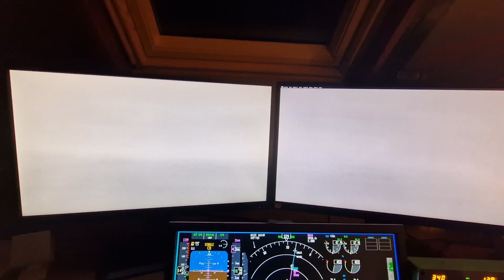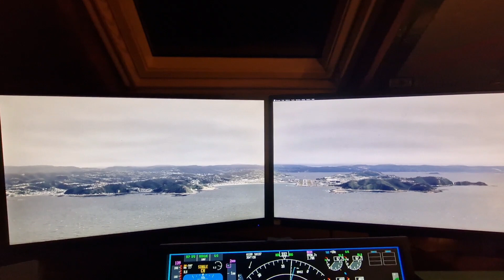MSFS2020 SU14 Descent through Clouds into Wellington (NZWN) Pt3 of 3